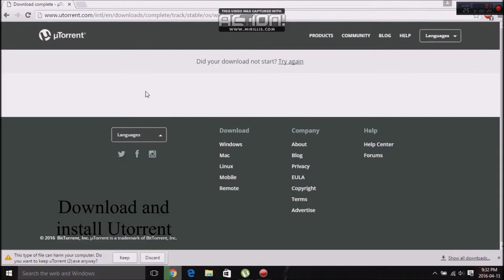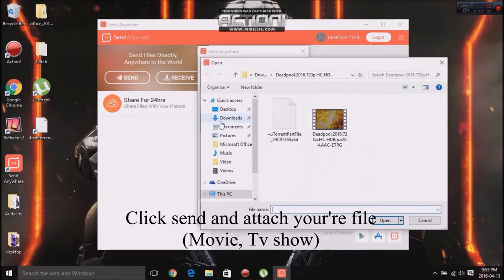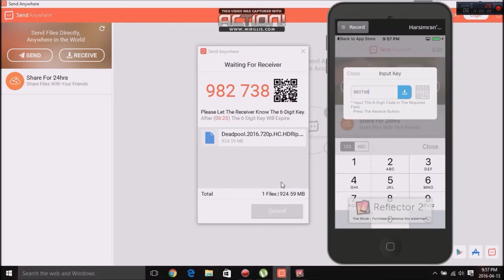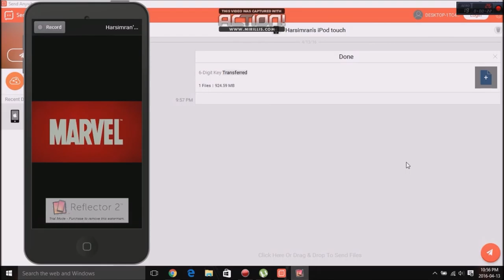How to download movie/TV shows for FREE on iPhone, ipad, ipod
How to download movie/TV shows on iPhone, ipad, ipod
no jailbreak